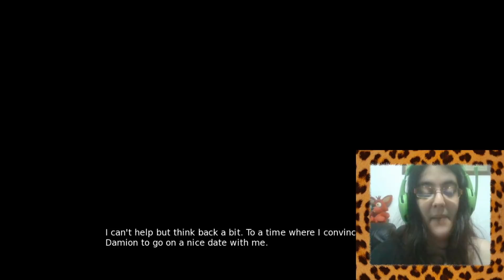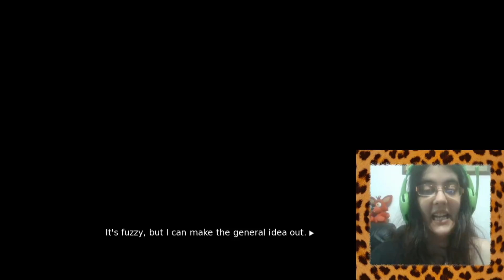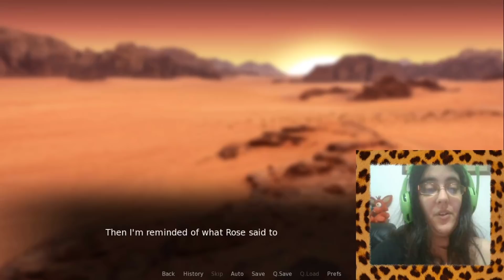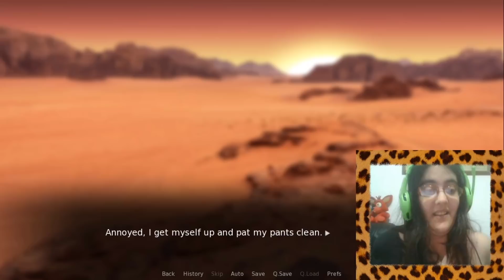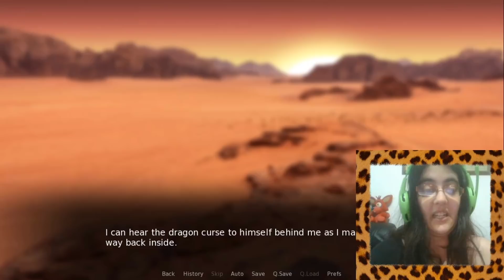Remember The Flowers Parte11-AXEL ES UN VERDADERO AMOR!!!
Seguimos consiguiendo mas información de todas las cosas que nos han hecho...

Pero por otro lado tenemos a Axel el cual ocupamos defender su sonrisa :3

• Mis Redes •